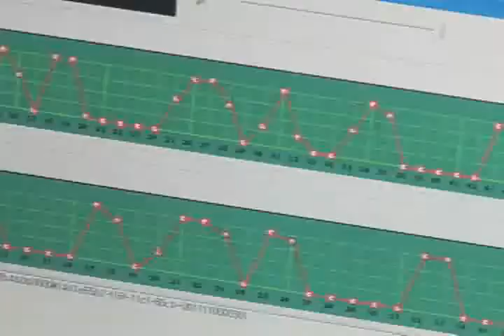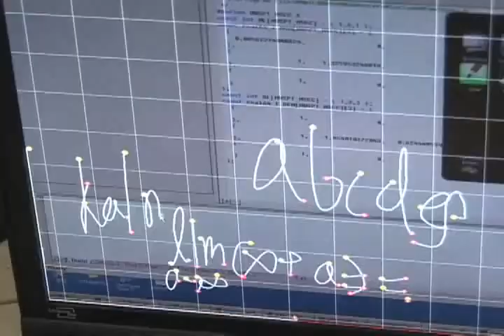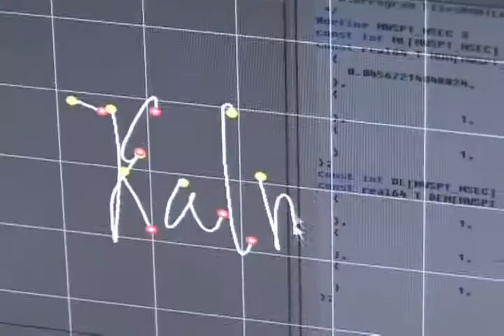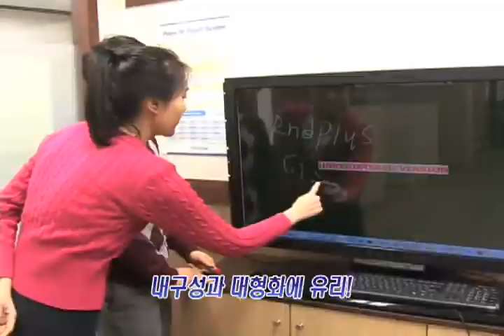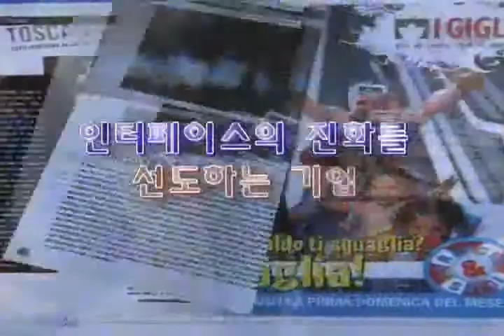RNDPLUS Co., Ltd (2010.05.12)